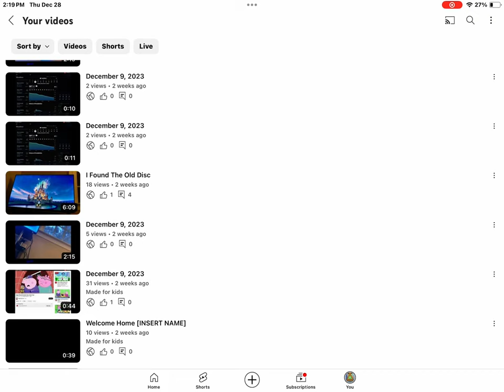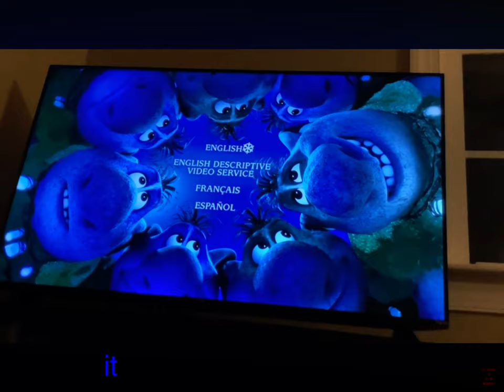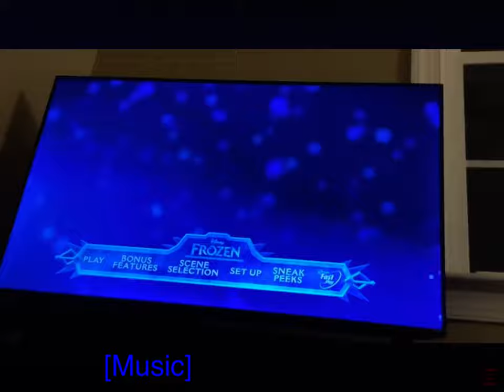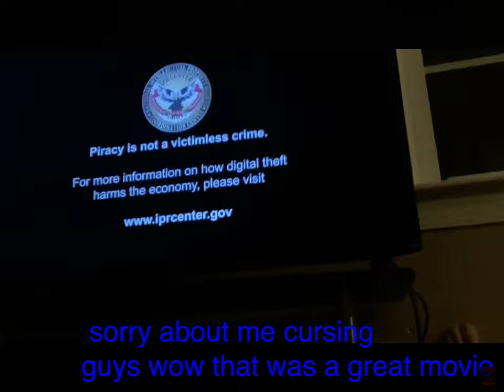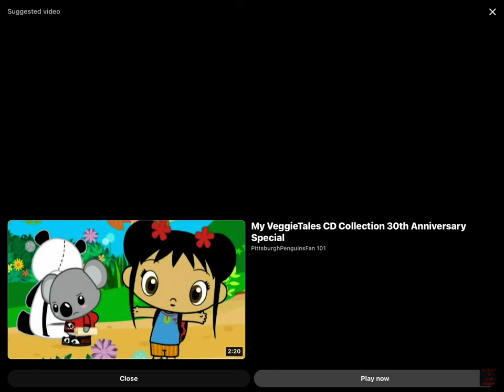December 28, 2023